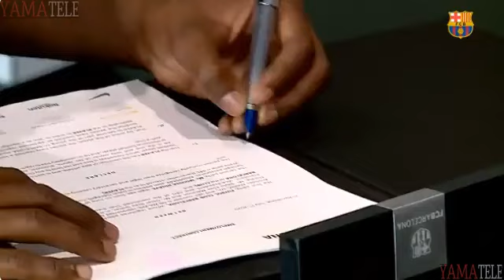Officiel Le jeune sénégalais Moussa Ndiaye signe au Barça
Moussa Ndiaye signe au Barça